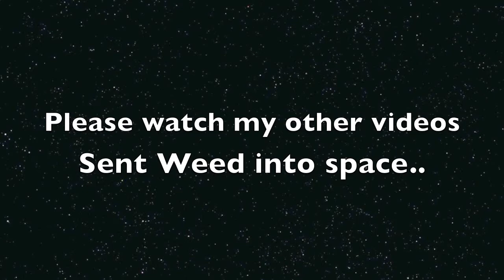Marijuana Bud Growing On FAN LEAF | Cannabis Odyssey #1 | Shade Leaf Water Leaf Buds Best Ever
This was very cool buds where you would never expect them. Watch my channel my friends sent wed into space.

Marijuana Bud Growing On FAN LEAF | Cannabis Odyssey #1 | Shade Leaf Water Leaf Bud